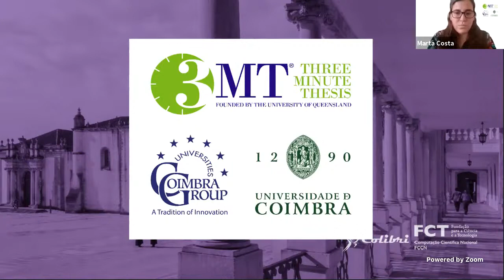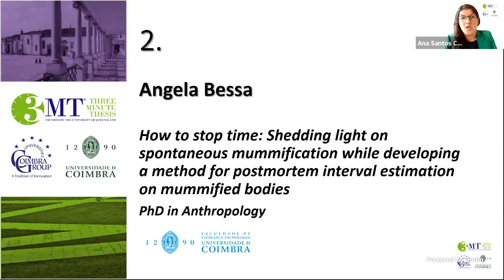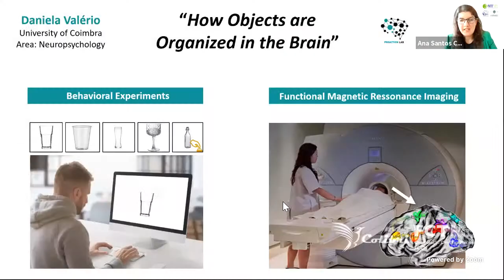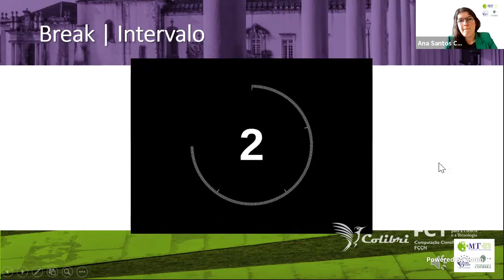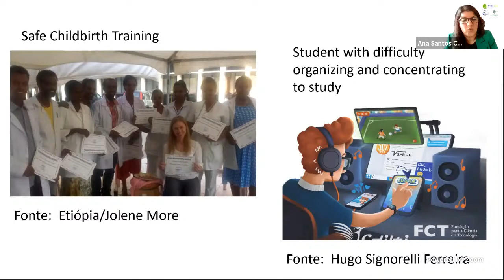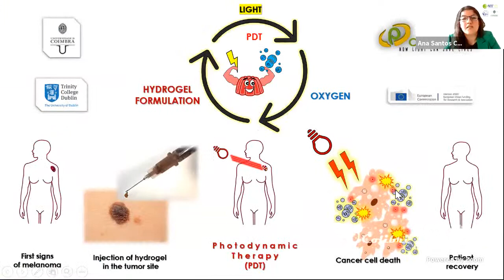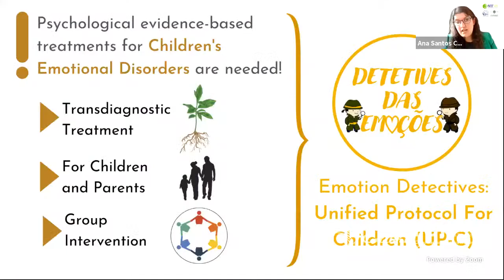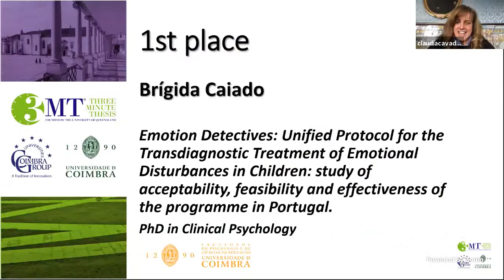3 minute-Thesis Competition - Universidade de Coimbra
Final da 2.ª edição do 3 Minute-Thesis Competition na Universidade de Coimbra, que decorreu de forma online a 5 de março de 2021.